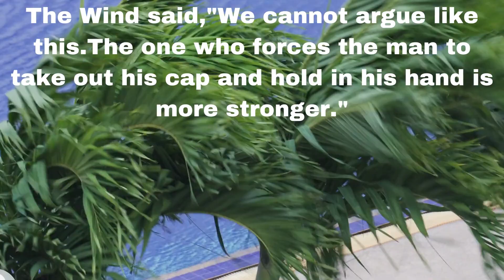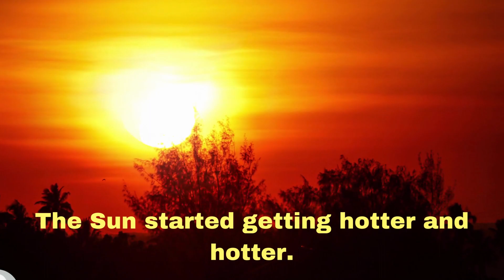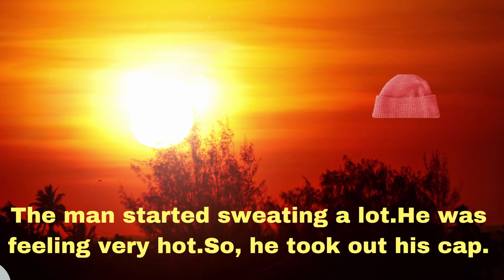Moral Story "THE SUN AND THE WIND " !!!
'The Sun And THe Wind' is a moral story that involves a competition between these two elements to determine who is stronger. The story revolves around the theme of humility and persuasion, teaching a valuable lesson about using kindness and warmth instead of forces or aggression.